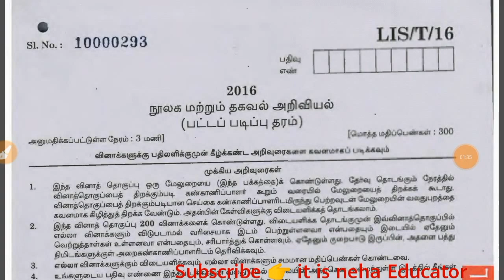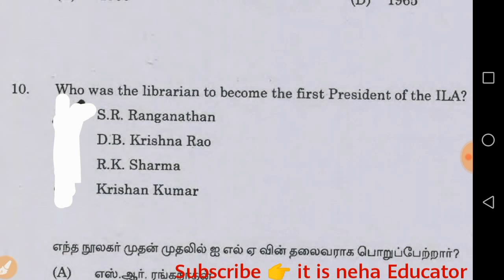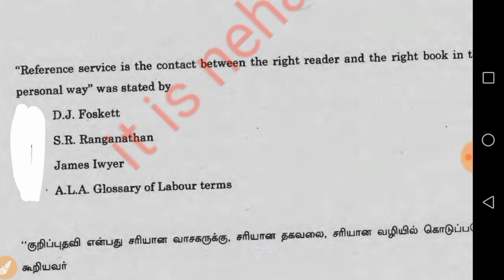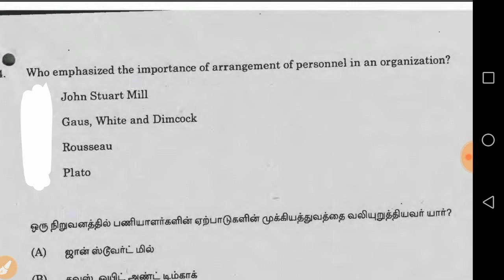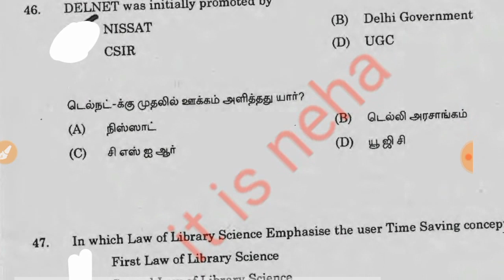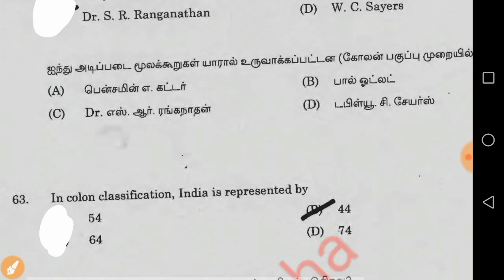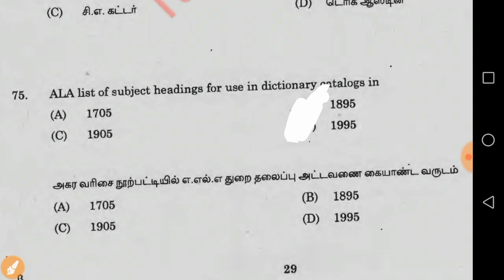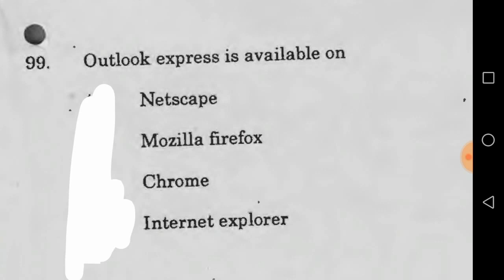LIBRARAY SCIENCE ONLINE TEST 100 QUESTIONS | LIBRARIAN MODEL/MOCK TEST LIVE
In this video-: 100 Questions online test for librarian exam / libraray Science , and Library science mock test-37 | RSMSSB LIBRARIAN MOCK TEST -38 | पुस्तकालय विज्ञान मॉडल पेपर 38

पुस्तकालय अध्यक्ष परीक्षा
Librarian model questions

📚📙📖,Best Books / Practice setFor librarian Exam

1 objective questions book

**objective questions book

Objective questions book (hindi medium ) amit kishore

**Objective questions book ( English medium )

** Best book for practice

**best book for raj gk

Rsmssb Librarian 29 Dec 2019 solved paper

🔥🔥 Rsmssb Librarian rajasthan gk mock test link

राजस्थान librarian  grade third online classes
rssb librarian grade third complete syllabus online crash course
librarian online classes,rsmssb librarian online test,librarian 100 Questions,libraray science mock test
librarian grade third  best study notes
librarian course in hindi
librarian study in hindi

पुस्तकालय_विज्ञान_महत्वपूर्ण प्रश्न
Pustakalay adhyaksh प्रश्न पत्र